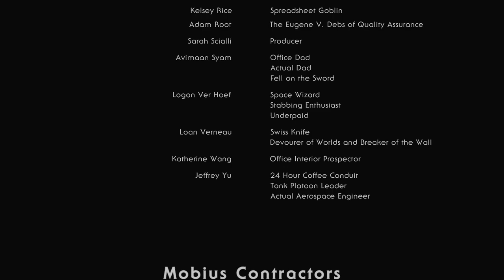BREAKING SPACE-TIME: Outer Wilds Episode 7!!!!!!!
So much crazy shit happens this episode, I really hope you enjoy it!!